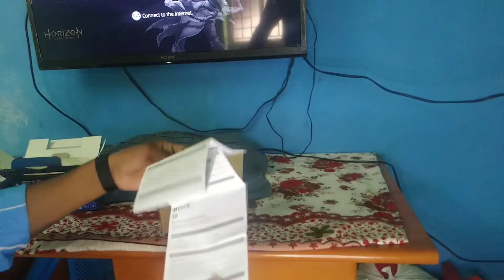ps4 controller unboxing tamil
Hori ps4 controller mini pad Unboxing & setup தமிழ் wire pad PS4 controller mini size

Hope you like this video if you like it share your friends and family

my channel previous videos links

Nandri Partha anivarkum support pannuga guys unga support tha romba mukkiyam friends
Thank u guys by yours yt nizar